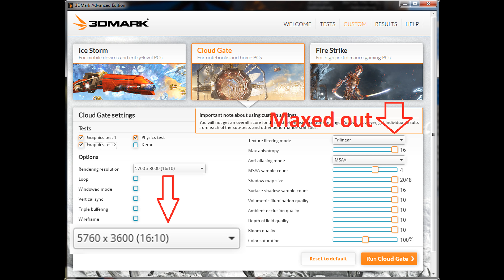Replaced by: - 3DMark 2013 Cloud Gate all tests 5760x3240 60 fps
since youtube fixed their 8k support.
Cloud Gate tests in 6K HD 5760x3600 vsync-perfect 60 fps.
This is the downscale youtube version since youtube does not handle more than 4096 correctly.

You can download the 4K 30 fps from youtube with the usual helpers.
Original 6K 4K and "Retina" version on skydrive.
LIKE before getting the original. But be warned, yout need a strong PC to play the original resultion with 60 fps.